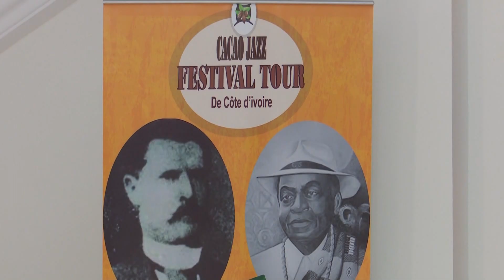Le Flash de 10 Heures de RTI 1 du 04 septembre 2022 par Hamza Diaby